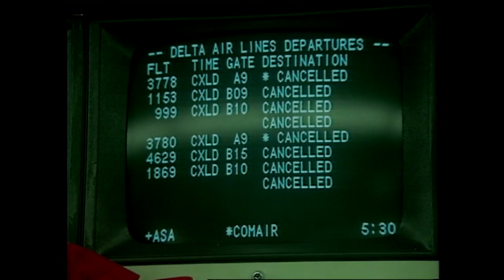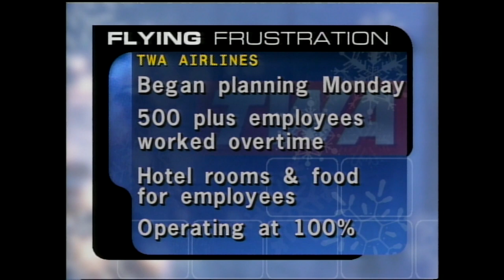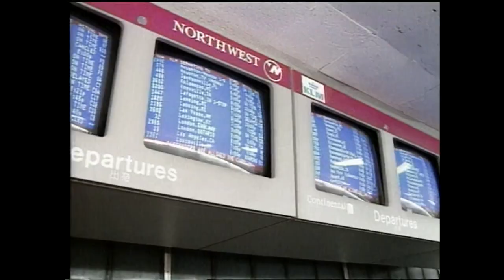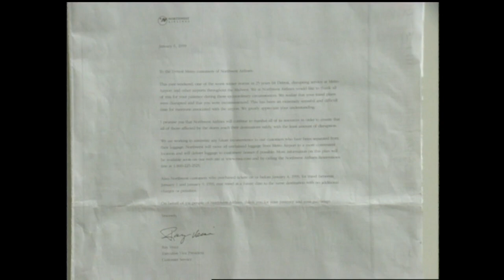From the Vault: Snowstorm wallops Metro Detroit in 1999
Coverage from a massive snowstorm that hit Metro Detroit in January 1999.